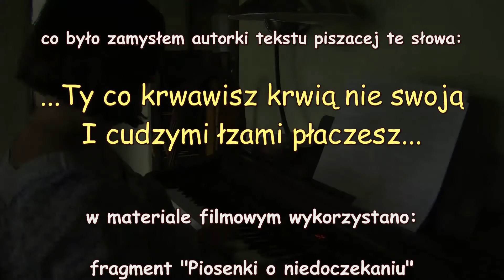Konkurs dla Fanów Tamary Kalinowskiej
Konkurs dla Fanów Tamary Kalinowskiej, odpowiedzi na Facebook na oficjalnym Tamara Kalinowska Fan Club pod filmem, oceny dokona Tamara Kalinowska, czas trwania konkursu do 25 września 2014 roku

...co było zamysłem autorki tekstu piszącej te słowa:

...Ty co krwawisz krwią nie swoją
I cudzymi łzami płaczesz...

w materiale filmowym wykorzystano:

fragment "Piosenki o niedoczekaniu"
zarejestrowane podczas recitalu Tamary Kalinowskiej w ramach Tygodnia Piosenki w Krakowie

fragment nagranie zrealizowanego u Tamary Kalinowskiej w Niepołomicach

cytat z nieopublikowanego utworu "Piosenka o niedoczekaniu" najnowsza aranżacja na trzecią płytę Tamary Kalinowskiej

F1670